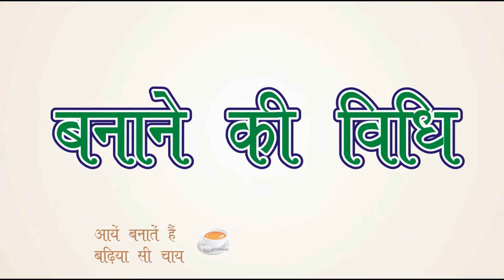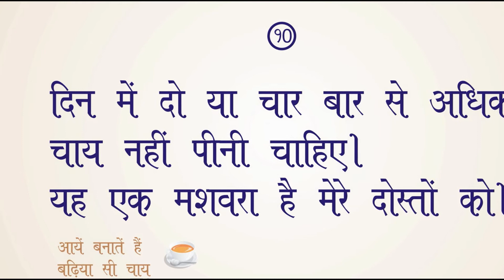How To Make CHAI - (Indian Simple Tea)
How to make the simple tea in Indian Gherelu Style. You well know,
our morning wake is very special , it is CHAI, with out  CHAI we do nothing. tea has very important part of our life.